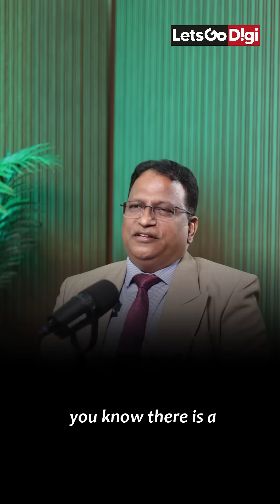Minimally Invasive Brain Tumour Surgery - Dr.M.J.Arunkumar - Hannah Joseph Hospital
Minimally Invasive Brain Tumor Surgery Techniques: A Spotlight on Advanced Approaches at Hannah Joseph Hospital, Madurai

Minimally invasive surgical techniques, now widely adopted in brain surgery, offer innovative methods for treating tumors with less disruption to surrounding tissues. For instance, when a tumor is precisely localized using navigation-guided technology, a surgeon can perform a small craniotomy—an opening in the skull just large enough to access and remove the tumor. This approach aligns with the minimally invasive concept, allowing for targeted tumor excision with reduced impact on the patient.

Additionally, endoscopic techniques provide further minimally invasive options. Although the endoscope has limitations, it is particularly effective for intraventricular tumors and certain skull-base tumors. In cases like pituitary adenomas and craniopharyngiomas, the tumor can be accessed through the nostril, eliminating the need for a craniotomy. This endoscopic, transnasal approach is now routinely practiced both in India and globally, enhancing patient outcomes by reducing recovery time and minimizing post-operative complications.

Video Credits : @LetsGoDigi

HANNAH JOSEPH HOSPITAL, MADURAI
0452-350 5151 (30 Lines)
Madurai-Tuticorin Ring Road (Near to Chinthamani Tollgate)
Chinthamani, Madurai 625009.